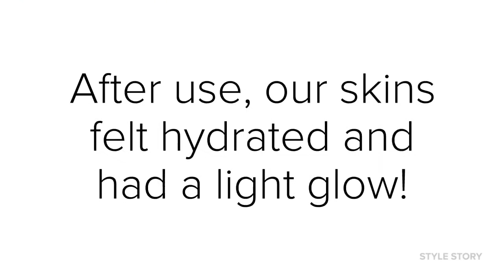iUNIK Black Snail Restore Serum Review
We tried out K-Beauty brand iUNIK's new Black Snail Restore Serum - see what we thought of it!

OVERVIEW

It's an anti-ageing serum with 70% Black Snail Extract, Centella Asiatica and 5 Black Super Foods that's supposed to nourish and smooth skin.

STAR INGREDIENTS

Black Snail extract – assists to restore skin, making it supple and smooth.

Centella Asiatica – helps calm skin and alleviates traces of freckles and spots for vibrant, flawless skin

Black Super Foods (Black Bean, Black Rice, Black Sesame, Kelp, Seaweed) – contain antioxidants that maintain youthfulness and help with anti-ageing.

Sodium Hyaluronate – acts to lock in moisture. It regulates a variety of biological actions to bond water and keep skin moisturised.

Niacinamide – a wonder ingredient that simultaneously brightens skin, strengthens it’s moisture barrier, boosts ceramides and can help improve blemishes.

Soybean Ferment extract – contains powerful antioxidant and anti-inflammatory properties to help fight the production of free radicals in the body.

1 Apply a small amount of serum to your face.

2 Gently tap into your face to aid absorption.

3 Follow with your regular moisturiser.